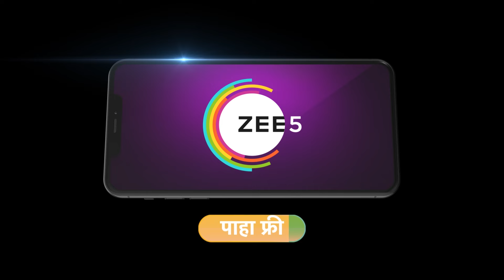एजे लीलाला हॉलमध्ये घेऊन येतात आणि बोलतात जे माझ्या सूना ठरवतील ते मला मान्य असेल